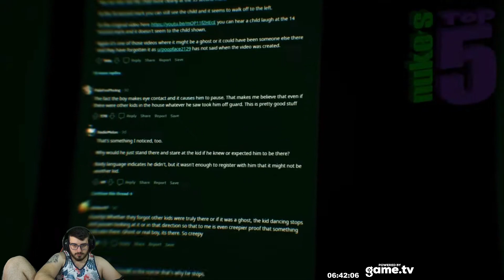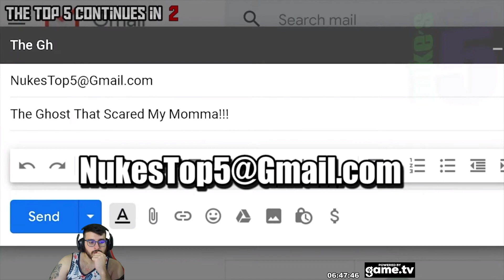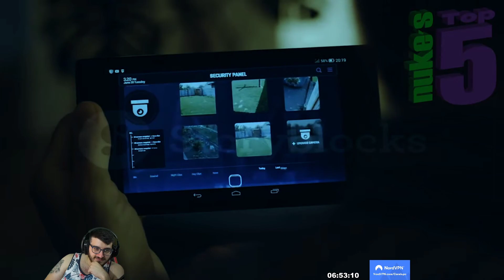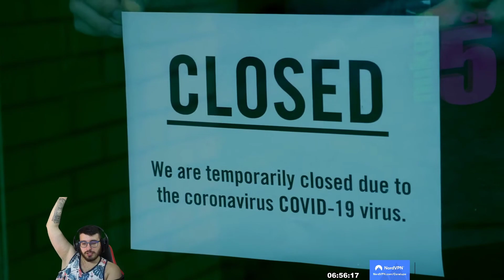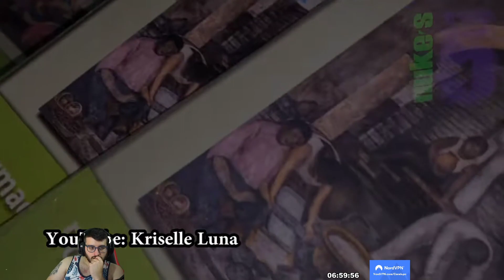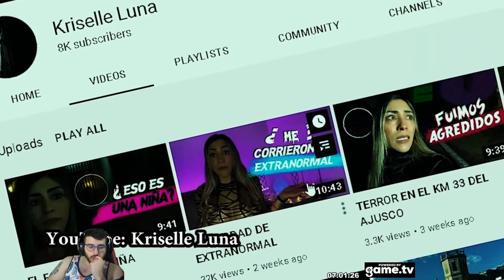REAZIONE AI VIDEO HORROR